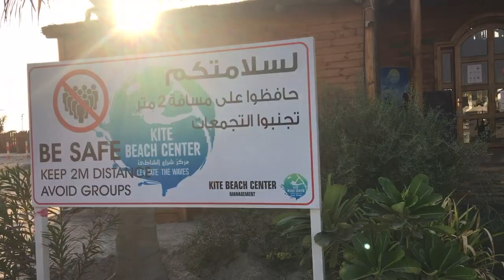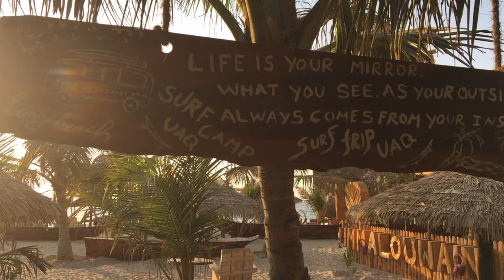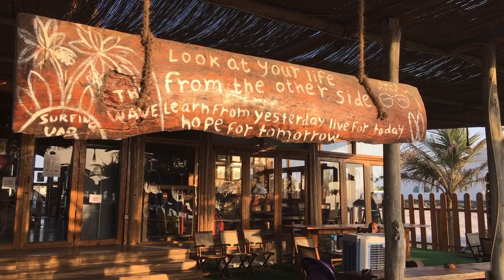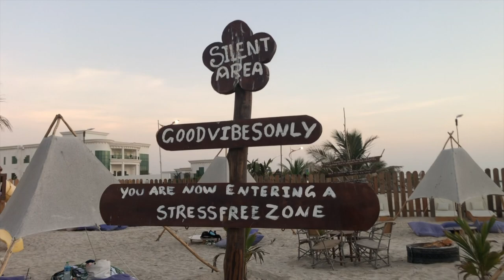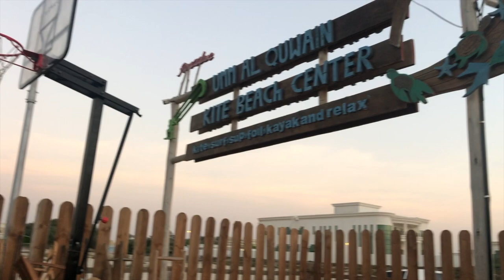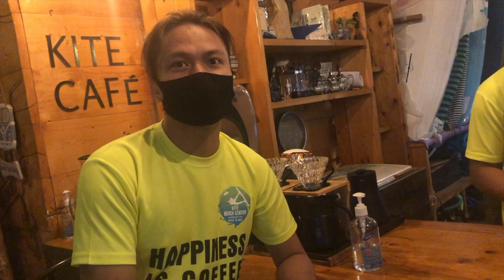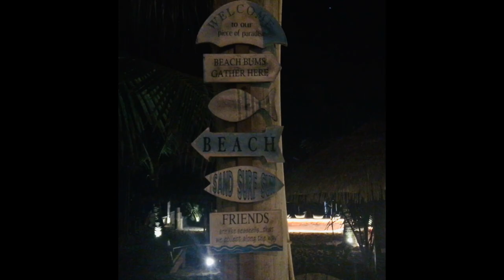KITE BEACH CENTER UMM AL QUWAIN || NEITHER BALI NOR GOA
Kitebeach center is a private beach which provides mangrovetours, surfinglessons An amazing gateway to enjoy the weekend from the hustle bustle of the city.

* A piece of paradise
* Sea view dining
* Speciality Cafe
* Kite School
* The Tarzan Gym
* Sandy Beach
* Mangrove Tours
* Beach Yoga
* Live DJ
* Fishing
* Kayaking
* Sunset View
* Good Vibes & Couteous Staff
* Nice ambience
* And of course the SWING
If you planning your weekends, make sure to reserve your slot, as due to pandemic there can be chances of restricted entry.
Hope you like this video. Do share this with your friends & family.
Much Love from Anu & Tanu